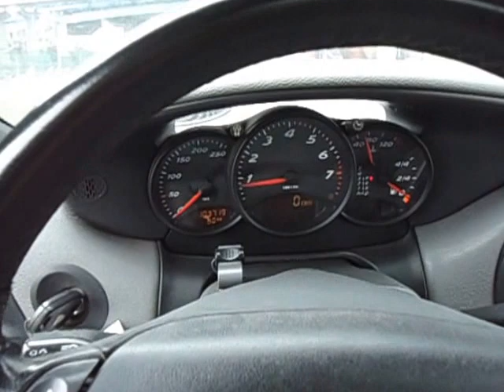PORSCHE BOXTER WPOZZZ98ZVS604981